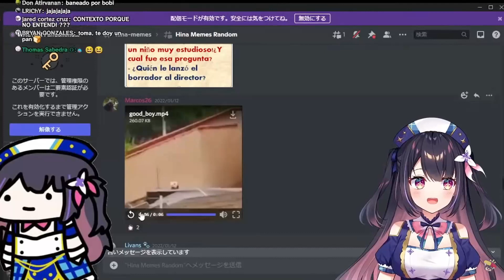Recuerden: No todo es lo que parece...